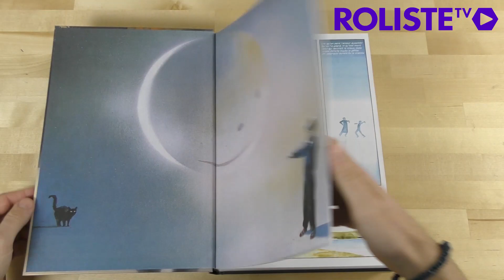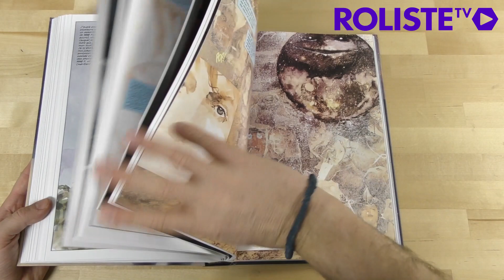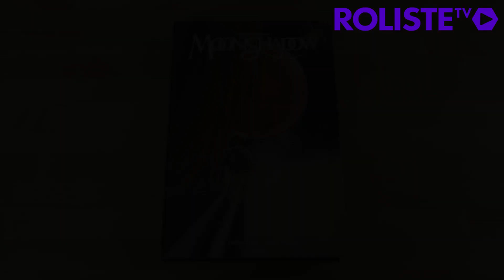Capsule #31 📚 Moonshadow : l'intégrale - Akileos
"Ce livre est un chef d'œuvre." ♥️♥️♥️♥️♥️♥️♥️♥️♥️ -  Mathieu (qui ne veut même pas argumenter)